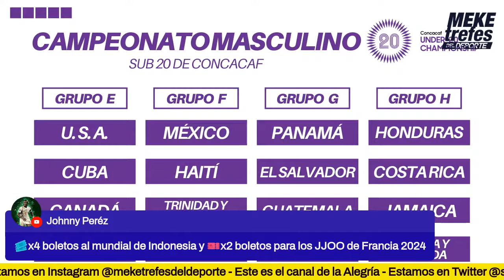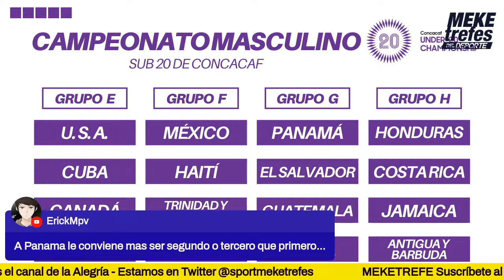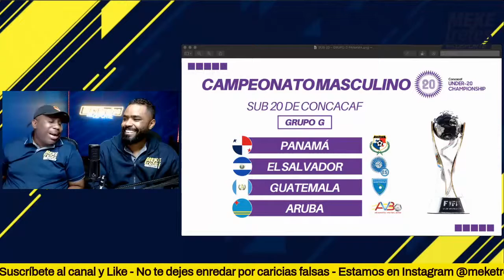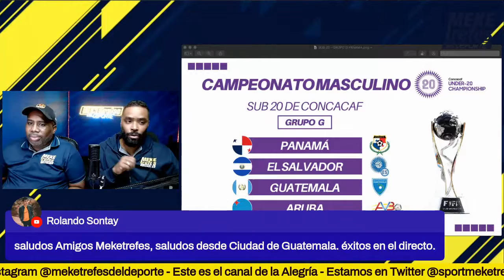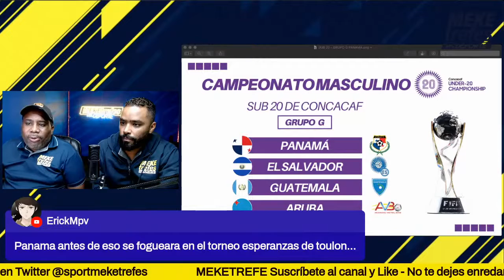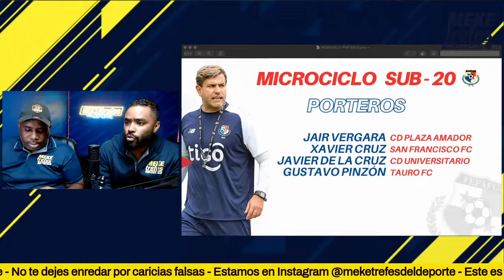Guatemala El Salvador y Aruba rivales de la Selección de Panamá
Descarga OneFootball GRATIS AHORA  ⚽ | Goles, Asistencias y mucho más |